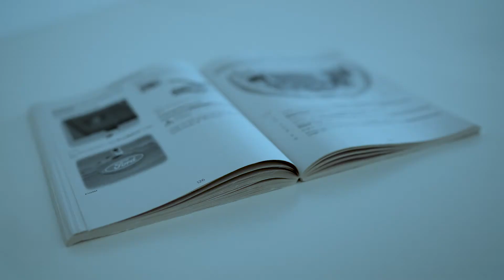#2 - Sådan kontrollerer og påfylder du olie | Ford Danmark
Kontrol og påfyldning af olie på din bil. Når du har set videoen, kan du gøre det mens du står på hænder.

Motorolie er vigtigt, for at din bil kører effektivt og problemfrit. Sådan kontrollerer og påfylder du olie:

• Før du går i gang skal du have en fnugfri klud og den rigtige olie til din bil.
• Det er en god idé altid at have olie parat – enten i bagagerummet på din bil eller derhjemme.
• Hvis olieniveauet er lavt, vil en lampe i dit instrumentbord lyse. Ser du lampen, bør du altid stoppe et sikkert sted – eller køre til den nærmeste tankstation.
• Sørg for at din bil holder på flad terræn – så får du en mere præcis måling.
• Led efter oliepinden. Den har et farvestrålende håndtag.
• Træk oliepinden ud – tør den af med en fnugfri klud til enden er fri for olie.
• TIP: Brug engangshandsker hvis muligt.
• Sæt oliepinden på plads igen.
• Træk endnu en gang oliepinden ud – se godt efter på enden.
• Du vil se to indhak. De viser det minimum og maksimum niveau af olie. Den rette mængde bør være mellem disse to.
• Hvis olien er ved det nederste indhak, skal du straks påfylde mere olie.
• TIP: Hvis du ikke har noget olie med dig, bør du ikke starte bilen. Ring efter vejhjælp eller gå til der nærmeste sted, du kan købe olie.
• For at påfylde olie, skal du nu skrue oliedækslet af. Det har samme ikon som lampen i instrumentbordet.
• Hæld langsomt olien i ved hjælp af en tragt, for at undgå at spilde.
• TIP: For at undgå at fylde for meget i, bør du fylde små mængder i ad gangen.
• Tjek oliemængden med oliepinden.
• Når den rette mængde er påfyldt, skal oliedækslet skrues på igen og kølerhjelmen lukkes.

Så let er det at kontrollere og påfylde olie.

Er der noget du er i tvivl om, kan du altid spørge din lokale Ford-forhandler.

Hvis du synes denne video er nyttig, kan du se de andre i vores ’How-To-Guide’. Det er en guide, der er lavet til at hjælpe dig med at holde din Ford i topform og gøre bedst brug af dens mange funktioner.

VIGTIGT:
Den forkerte olie kan ugyldiggøre garantien på din bil – sørg altid for at bruge den olie, der anbefales til din bil.
Fjern aldrig oliedækslet mens motoren kører.
Tilsæt aldrig mere olie end højeste indhak på oliepinden.
Olieniveauer over det maksimale kan skade motoren.
Sørg for at fjerne spildt olie med det samme – gerne med en absorberende klud.